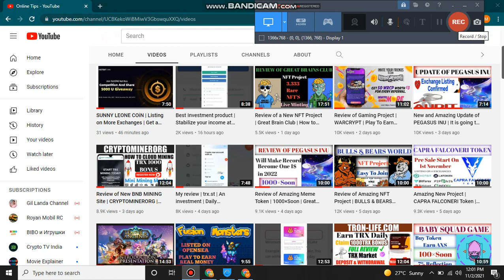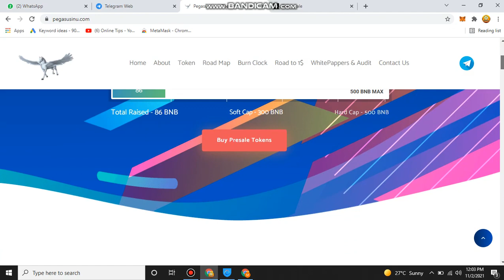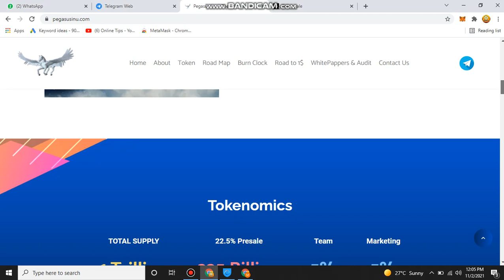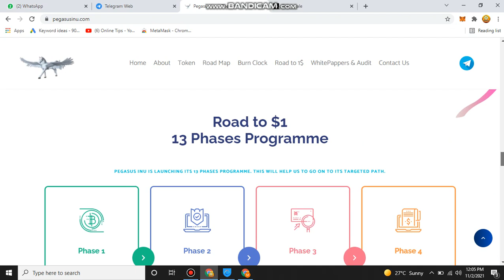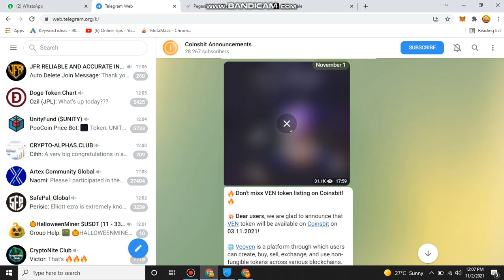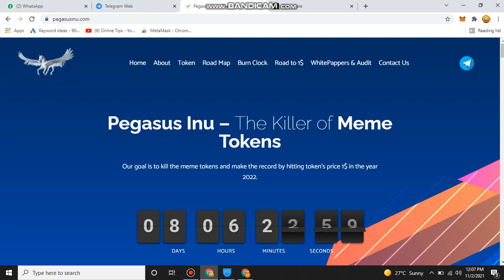New Update of Pegasus Inu | Coinsbit listing Confirmed | 1000× Soon | Onlinetips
join.

Pegasus Inu – The Killer of Meme Tokens.
Our goal is to kill the meme tokens and make the record by hitting token's price 1$ in the year 2022.

Network:
Pegasus Inu is going to list on Coinsbit on 16th November 2021.

Contact Address:
0x17E08131E715a563159b113851a9C1E98C6Eb7FC

Name:
Pegasus Inu

Symbol:
PEGASUS

Decimal:
18

Presale is Coming Soon. Don’t miss it. Invite friends to participate in pre-sale.